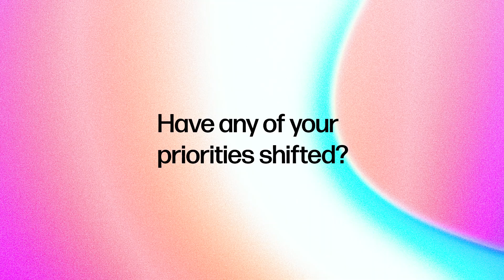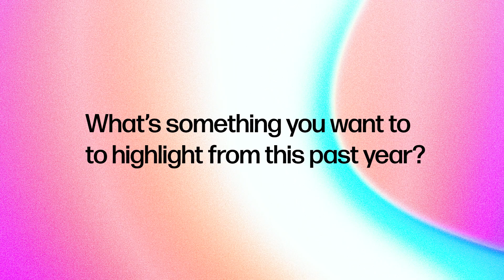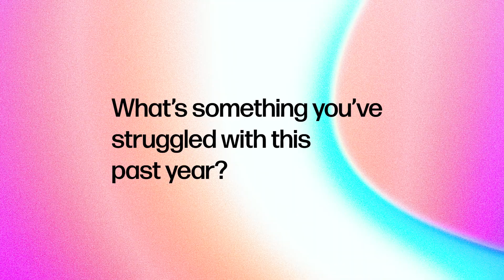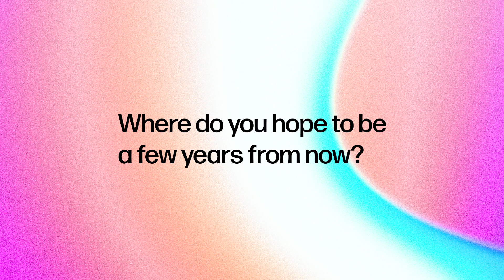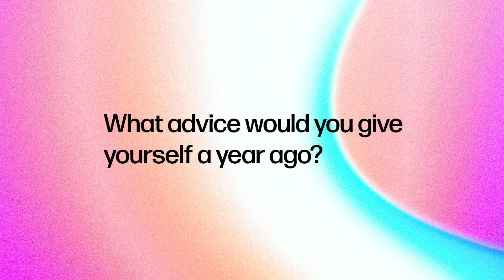An Interview for Ourselves | CJ + Meagan | 2023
2023...what a year.

don't settle for less and know your worth!